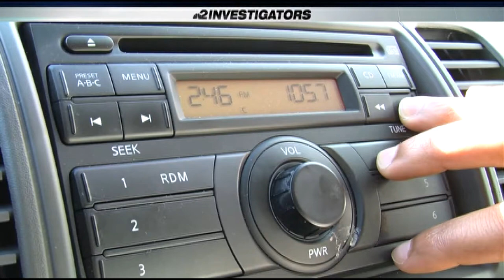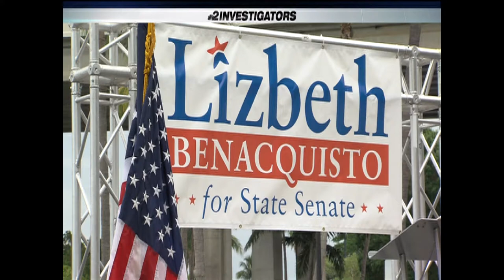NBC2 Investigates Child Brides in SWFL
Married and a mother – while in middle school.

Children are being forced to marry grown men in Southwest Florida.

An astonishing Lee County custody case brought the issue out in the open.

Six months after the NBC2 Investigators exposed the issue, lawmakers are taking steps to end child marriage here in Florida.